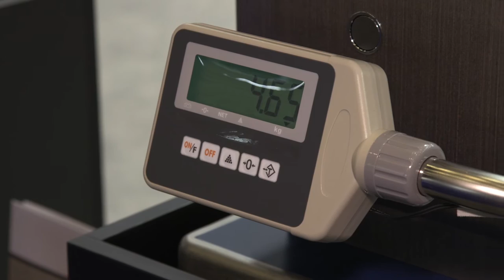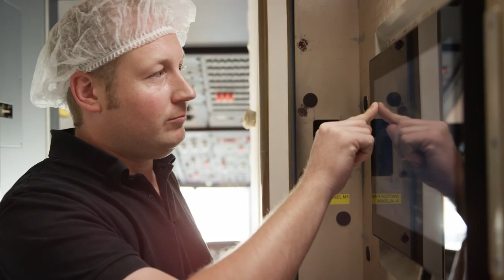AMAC Aerospace Gains More Momentum with its Completions and Maintenance Operations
The rapid rise of AMAC Aerospace as one of the world’s leading aircraft completions and maintenance providers has gained even more momentum in recent months, with a key acquisition and the opening of new facilities.

The acquisition of French cabin interior structures specialist JCB Aero has further boosted AMAC’s strong in-house engineering capabilities. This follows the recent opening of the Swiss-based group’s fourth hangar at its Basel headquarters. At the same time, it is stepping up efforts to expand its presence in Turkey by opening a new maintenance facility in Bodrum.